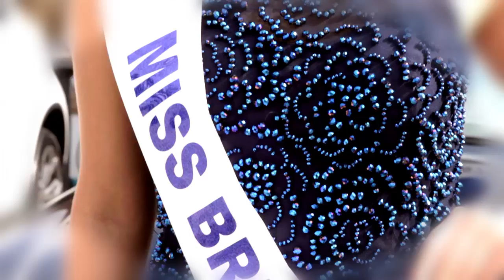Find My Car - TV Commercial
TV Commercial for Find My Car. Produced by Visualised it. Broadcast on Made in Bristol.